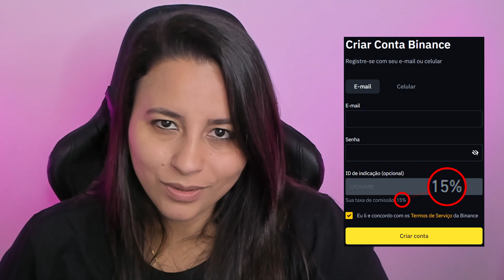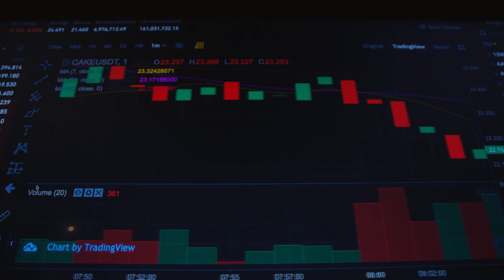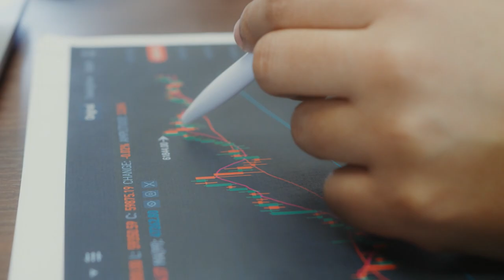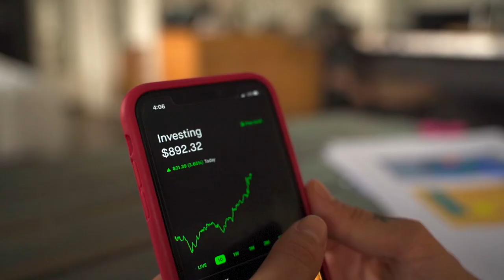6 CRIPTOMOEDAS PARA FICAR DE OLHO!!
📌 LINK DO ROBÔ DE OPERÇÕES:
c